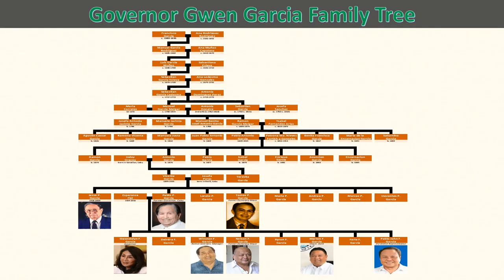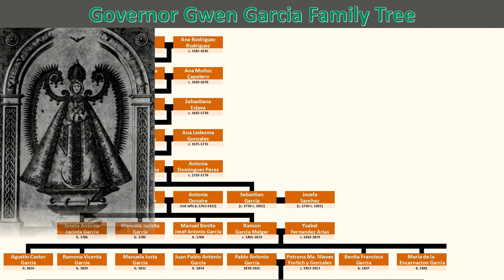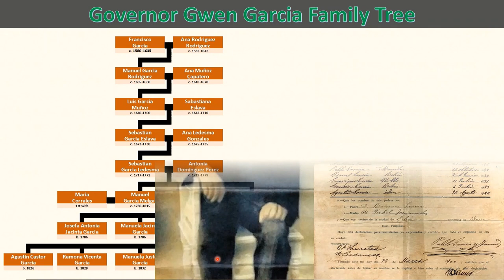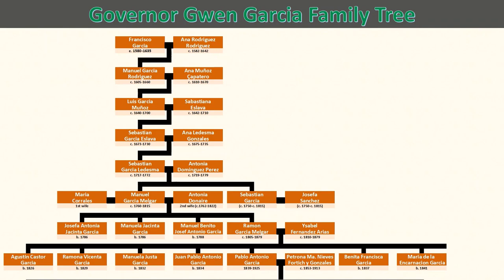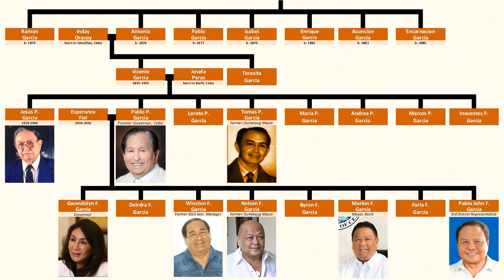Filipino Family Tree | Governor Gwen Garcia Family Tree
The Spanish ancestors of Governor Gwendolyn Garcia are from Ciudad Real. The Garcías are one of the few families who can prove a Spanish heritage, have identified their first Spanish ancestor in the country, and go up the family tree a few generations further in Spain. This particular García family is the family who first settled in Sibonga and then Dumanjug, both in the province of Cebu. This García family is different from the other Garcías in Cebu or even in the Philippines. Thanks to Claveria's 1849 surname decree, thousands of people all over the Philippines carry similar family names without the slightest bit of blood relation. As of 2019, the surname García continues to be ranked as the second most common last name in the Philippines, just a few hundred thousand carriers below the number 1 surname - DE LA CRUZ.

To read more on the family of Governor Gwen Garcia, please

CREDITS:
Chart/Script: T. Sales
Narration/Editing: T. Sales
Intro animation: Filipino Genealogy Channel